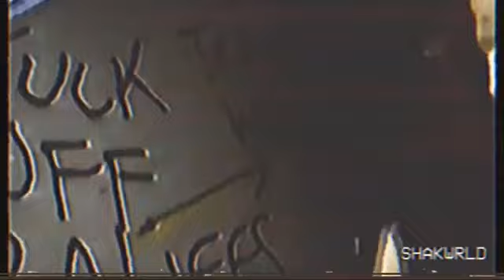Playboi Carti ft. Gunna - DEMONS OUT (prod-Trinity Ghoul)